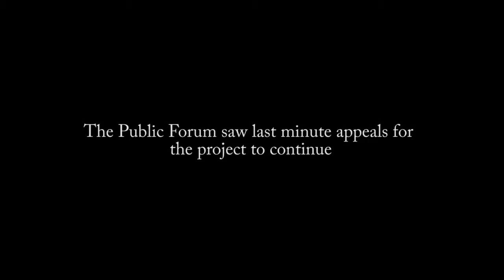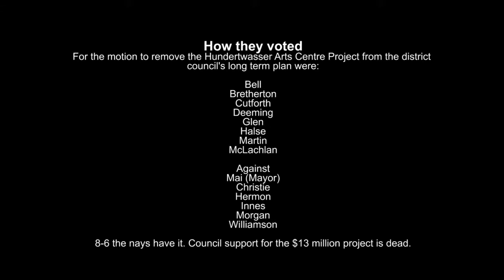Whangarei Leader - H Day Voting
Whangarei District Council decides the fate of the Hundertwasser Arts Centre project, June 25 2014

How they voted
For the motion to remove the Hundertwasser Arts Centre Project from the district council's long term plan were:

Bell
Bretherton
Cutforth
Deeming
Glen
Halse
Martin
McLachlan

Against
Mai (Mayor)
Christie
Hermon
Innes
Morgan
Williamson

8-6 the nays have it. Council support for the $13 million project is dead.